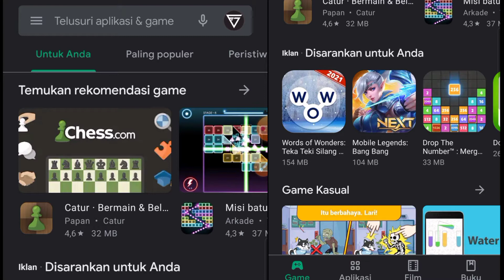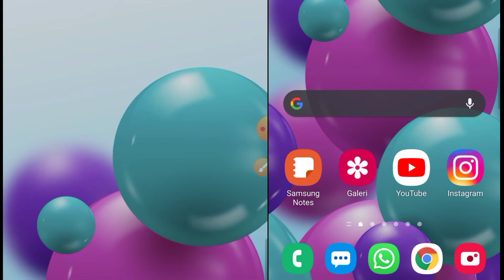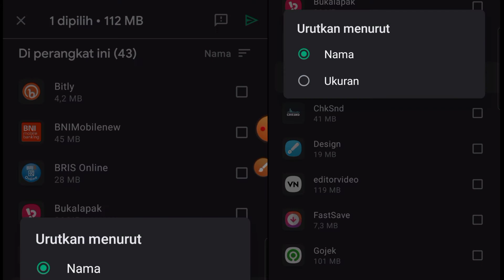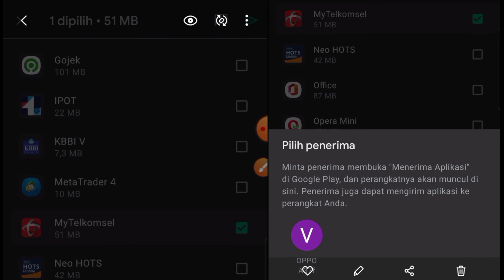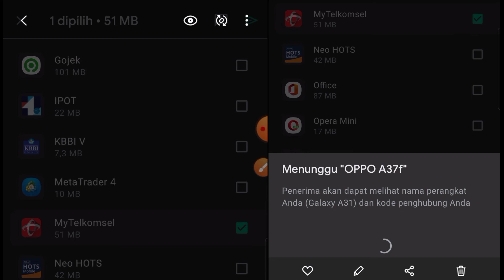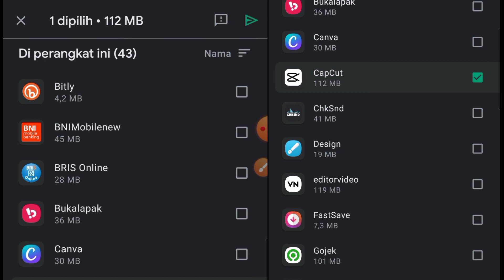Fitur Baru Play Store - Bisa Berbagi Aplikasi Tanpa perlu Koneksi Internet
Oke di video kali ini saya ingin berbagi ke teman² semua Cara Berbagi Aplikasi di Play Store Tanpa Koneksi internet
oke langsung saja lihat video nya..